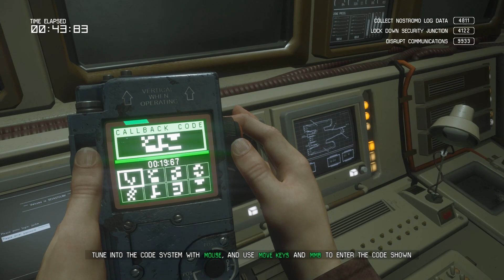Alien Isolation - Shoot n Run - Corporate Lockdown (World 11th) Score 628,590 Hughes Survivor Mode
Alien Isolation - Shoot n Run - All Corporate Lockdown Score 628,590 (World 11th) Hughes Survivor Mode

Hughes made a bad start when alien lands infront from the beginning. But when shotgun is used right , it doesn't disappoint.

Gatherer/engineer bonus in 3rd level hence LONG VIDEO - With latest YT app u can play video at 1.5x - 2x speed
My vid editor mutes audio when speeding up, hence kept normal speed.